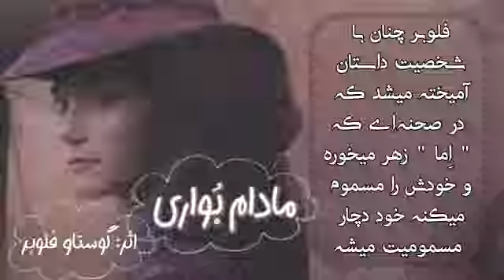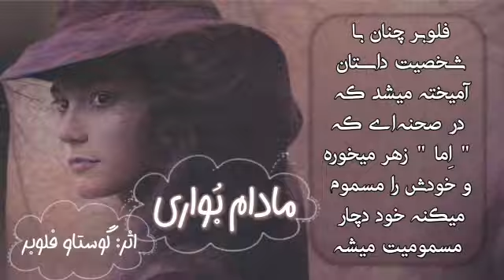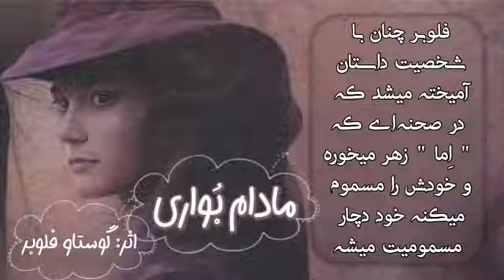کتاب صوتی مادام بواری قسمت 17